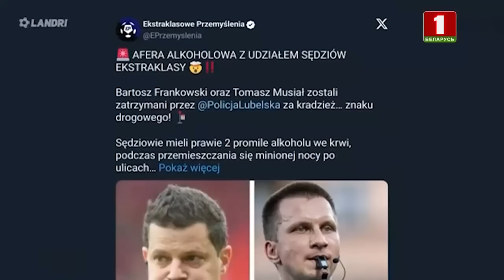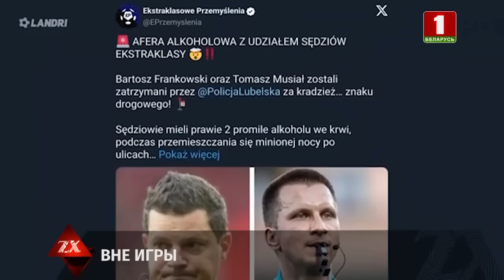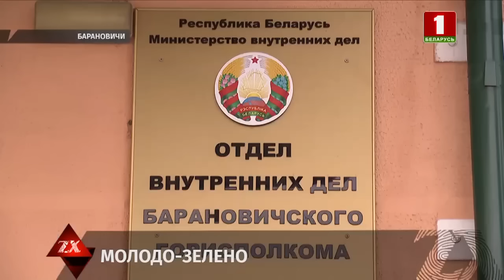Расчленил и закопал в минском парке | Зона Х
Останки пенсионера, расчленённого 15 лет назад обнаружены сотрудниками уголовного розыска. Все началось с того, что в прошлом году сыщики задержали  мужчину, который на протяжении нескольких лет незаконно получал вместо пожилого человека пенсию. Это был бывший муж дочери пенсионера. Тогда суд признал фигуранта виновным в мошенничестве и назначил наказание в виде лишения свободы. При этом сам дедушка на связь с милицией так и не вышел. родственники также не могли пояснить где он может находиться, поскольку прекратили с ним общаться около 10 лет назад. В итоге оперативники решили снова побеседовать с бывшим зятем пропавшего, который несколько лет получал за него пенсию.

Смотрите в выпуске:
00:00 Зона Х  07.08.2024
00:54 Останки пенсионера, расчлененного 15 лет назад, обнаружены сотрудниками уголовного розыска
02:29 Вечеринка закончилась поножовщиной в Витебске
03:12 В Островецком районе мужчина с ножом вымогал деньги у пенсионерки
03:54 В олимпийском Париже неизвестные украли сумку замминистра спорта и молодежной политики Южного Судана
04:47 С матча Лиги чемпионов сняли пьяных польских арбитров
05:41 Обзор дорожных новостей
07:31 Неосторожная езда задним ходом невнимательного шофера обернулась бедой для ребенка
08:03 Несовершеннолетний закладчик задержан в Барановичах
08:37 В Минске на балконе мужчина выращивал марихуану
09:29 В Костюковичском районе правоохранители уничтожили более 3 тонн дикорастущей конопли
09:51 Витебские сотрудники таможни пресекли ввоз на территорию ЕАЭС 39 патронов к огнестрельному оружию
10:38 Спасатели помогли мужчине, чья голова застряла в металлических перилах на лестничной площадке
11:11 Какую помощь накануне белорусские спасатели оказывали белорусам
12:39 Мужчина упал с обрыва с самодельных качелей